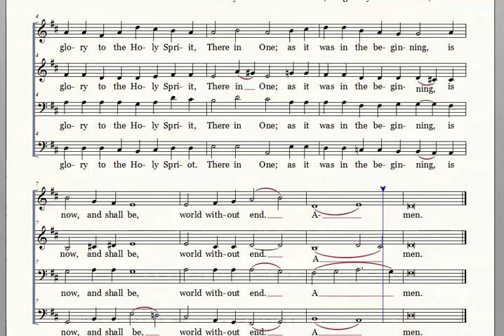7. Glory to the Father, Bass, J. F. Erickson The New Hymnal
7. Glory to the Father, Bass, J. F. Erickson The New Hymnal